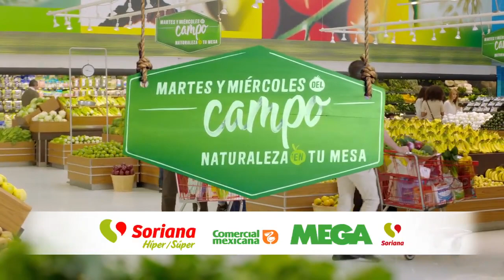Frutas y verduras Soriana Comercial Mexicana Martes y Miércoles del campo 13 y 14 marzo 2018